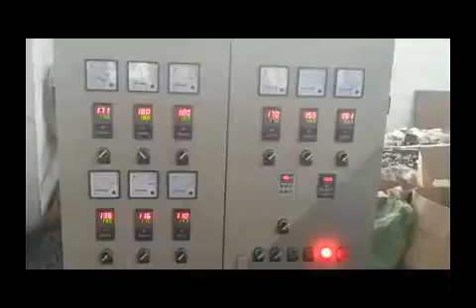PE Physical Foam Net Making Machine